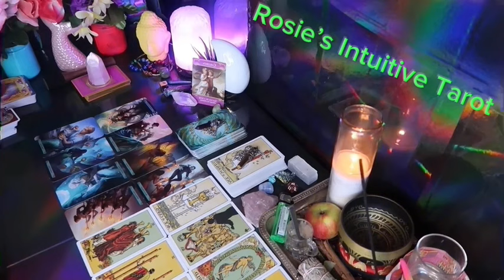AQUARIUS: ❤️ "OUT OF NOWHERE SOMETHING INCREDIBLE HAPPENS"🤯💗 MARCH 2024 LOVE TAROT READING 😍🔥🤩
Aquarius Love
Aquarius 2024
Aquarius today
Aquarius February